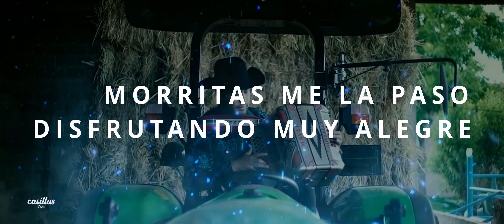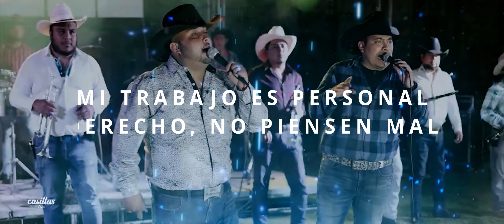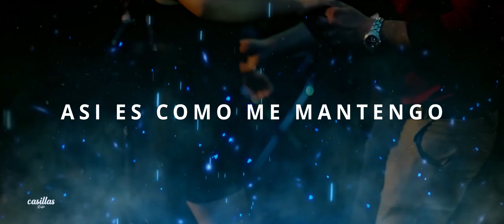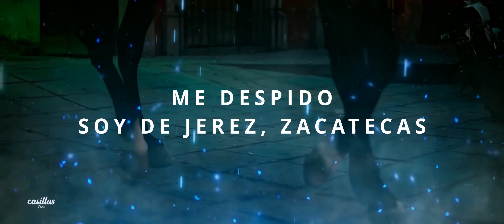Humilde Ranchero - La Guardia Norteña Ft Banda Alta Potencia (Video Lyric)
Video Lyric Para La Guardia Norteña | Jerez, Zacatecas

🔥Servicio De Fotografía Y Video En Eventos Sociales🔥
🔥Videoclips Musicales🔥
🔥Producciones En Vivo🔥
🔥Imagen Publicitaria🔥
🔥Agencia De Contrataciones Artísticas Y Entretenimiento🔥